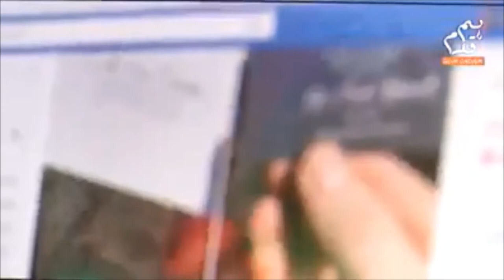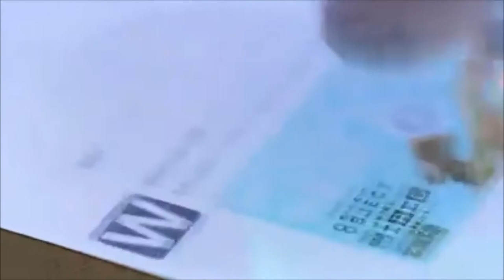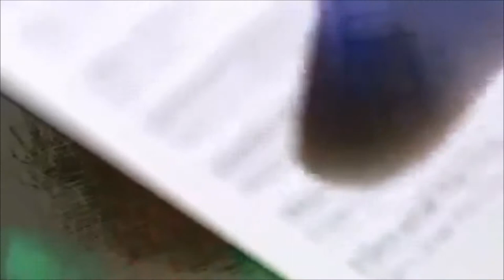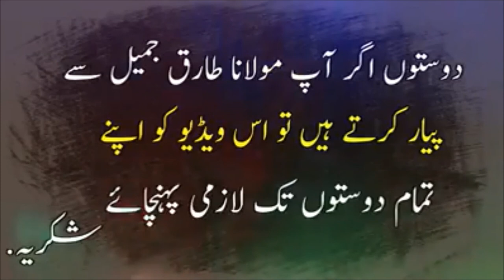طارق جمیل اپنے بیانات کے کتنے پیسے لیتے ہیں